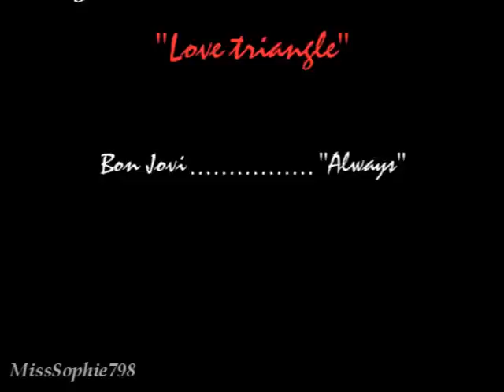Draco, Hermiona, Harry - love triangle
READ THIS FIRST! Draco and Hermione scenes which have not all seen! Worth a look!

Love triangle The story is very simple. Hermione does not know until the end he loves. Once he spends time with Harry, and once with Draco. None of them do not like the fact that she meets with the latter. After many quarrels Draco challenges Harry to a duel with Hermione's heart. This time it triumphs over evil, but that's not the end of the story. Wait for the continuation!
Forgive me for my English, but I come from Polish;)

 -Historia jest bardzo prosta. Hermiona do końca nie wie kogo kocha. Raz spędza czas z Harrym, a raz z Draco. Żadnemu z nich nie podoba się to, że dziewczyna spotyka się z tym drugim. Po wielu kłótniach Draco wyzywa Harrego na pojedynek o serce Hermiony. Tym razem zwycięża zło, jednak to nie koniec historii. Czekajcie na ciąg dalszy!

Zostawcie komentarze oraz sub.